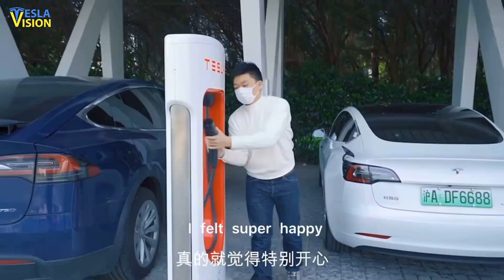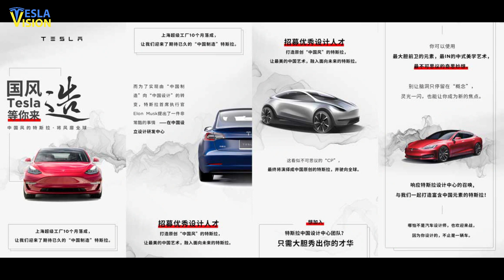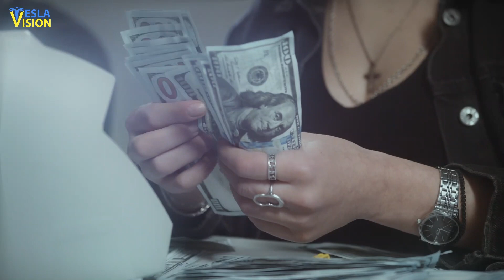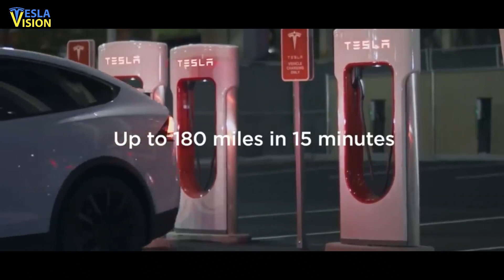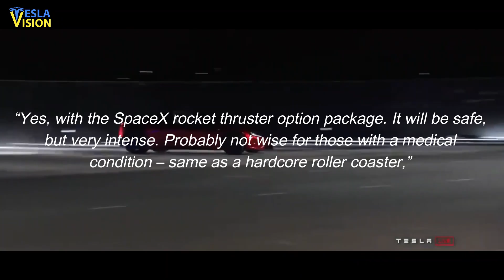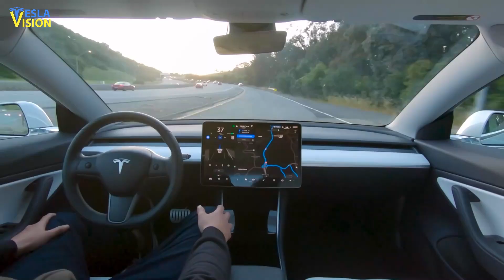GREAT NEWS! Tesla JUST SOLVED The Biggest Electric Vehicle Anxiety in China!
Tesla does not plan to slow down or back up from China. Recently we found out that Tesla China has started installing the made-in-China V3 Superchargers, according to a statement made by the company’s Charging Team on Tesla China's official Weibo account. Tesla’s production capacity at Gigafactory Shanghai has been growing exponentially faster than anticipated, and demand has been surging despite the pandemic and smear bad media coverage in the country.
With its rapidly expanding fleet in China, the automaker is focused on adding more service infrastructure elements and charging stations as fast as it can. The company has made great strides in extending its Supercharger territory across the Chinese mainland.

In this video:
0:00 Tesla supercharger expansion in China and next gen charging stations
04:37 Tesla Roadster acceleration and other news updates revealed